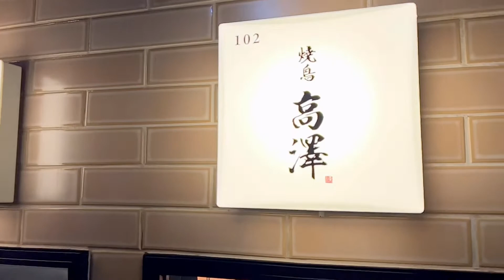『焼鳥 高澤』大将が作る極上串焼き！中華のエッセンスが光る!!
【八王子ジャーニーのInstagram】